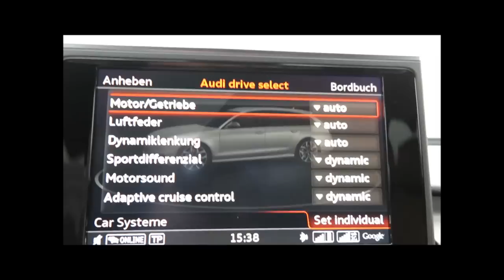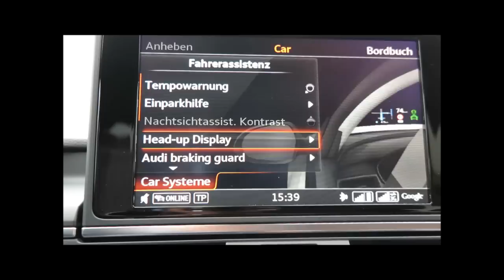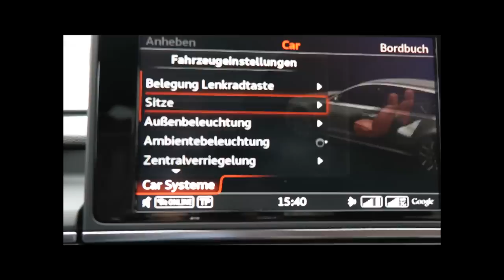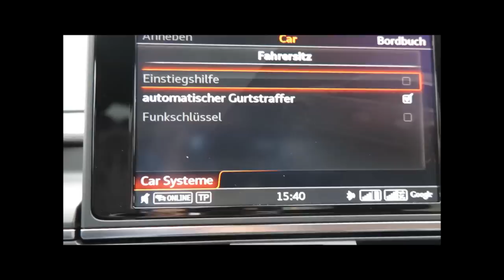Audi A6 Fahrzeugeinstellungen - Facelift 2014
Audi hat die A6-Familie überarbeitet: Neue Motorisierungen, Getriebe und Scheinwerfer und neues Infotainment-System.

Das Bediensystem MMI Radio und die Komfortklima-automatik sind Serie. Beim Audi A6 Avant bietet der Gepäckraum 565 bis

1.680 Liter Volumen.

Drei TFSI-Aggregate von 140 kW (190 PS) bis 245 kW (333 PS) und fünf TDI von 110 kW (150 PS) bis 240 kW (326 PS). 4.0

TFSI V8 mit Biturbo-Aufladung, mit 331 kW (450 PS) in 4,4 Sekunden von 0 auf 100 km/h. RS6 mit 4.0 TFSI leistet 412 kW

(560 PS), 3,9 Sek. auf 100 Km/h.

Auslieferung ab Herbst 2014. Der Grundpreis für die Limousine mit 1.8 TFSI 38.400 Euro, der A6 Avant 1.8 TFSI startet mit

40.900 Euro und der A6 allroad quattro 3.0 TDI mit 56.650 Euro. Der Audi S6 steht mit 75.400 Euro, der Audi RS 6 Avant

mit 109.200 Euro in der Liste.

Xenon plus-Einheiten sind Serie, auf Wunsch liefert Audi LED- oder Matrix LED-Scheinwerfer.

Infotainment:
Das Fahrerinformationssystem (FIS) zwischen Tacho und Drehzahlmesser ist als monochromes 5,0-Zoll-Display (ab MMI Radio)

und in einer farbigen Ausführung mit 7,0 Zoll Diagonale erhältlich. Auf dem Siebenzoll-Display des farbigen FIS zwischen

Drehzahlmesser und Tachometer kann man sich eine farbige Navigationskarte einblenden lassen.

Das MMI Radio mit acht Lautsprechern ist Serie. Die erste Ausbaustufe ist das MMI Radio plus mit 180 Watt. Topmodell MMI

Navigation plus mit MMI touch. Ein DVD-Lauf-werk, zwei Kartenleser, eine Bluetooth-Schnittstelle, das Audi Music

Interface, ein 64 GB-Flashspeicher (zehn GB davon für Musik) sowie der hochauflösende Achtzoll-Monitor.

Audi Conncet:
Die Beifahrer können über den WLAN-Hotspot des Moduls mit bis zu acht mobilen Geräten surfen und mailen. Diverse Apps und

SMS und E-Mails lesen, erstellen und versenden. Update der Navigationskarte online möglich.

Assistenzsysteme:
Bremsassistent Folgekollision, Müdigkeitswarner, Totwinkelwarner, adaptive cruise control mit Stop&Go-Funktion von 0 bis

250 Km/h. Audi pre sense, Audi active/passive lane assist, Nachtsichtassistent mit Ferninfrarot-Kamera,

Fernlichtassistent, Head-up-Display, Verkehrszeichenerkennung, Parkassistent mit Umfeldanzeige.